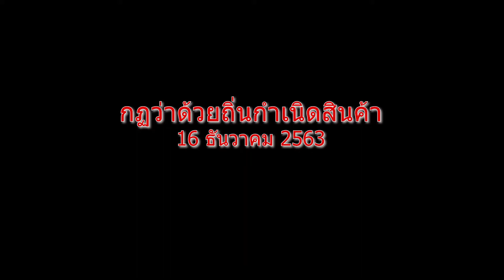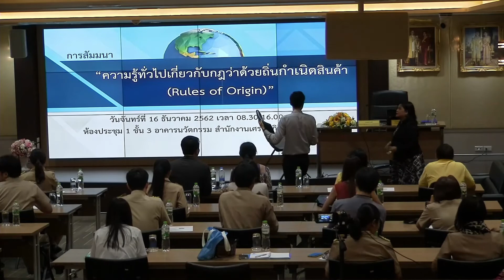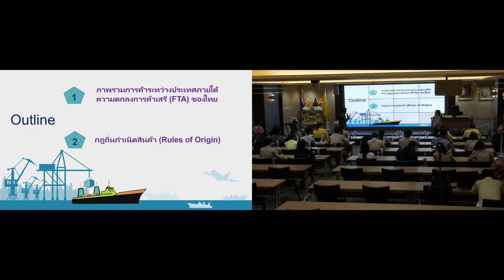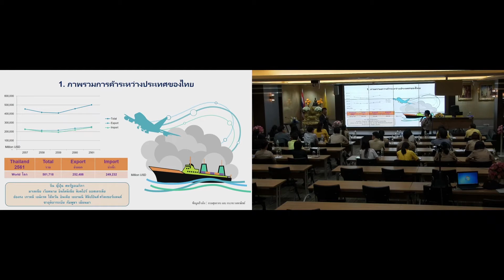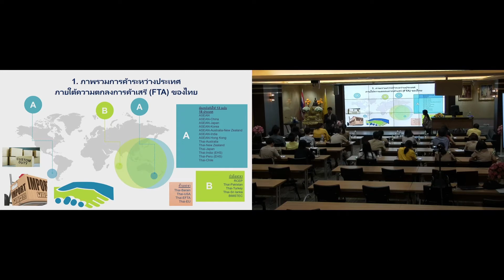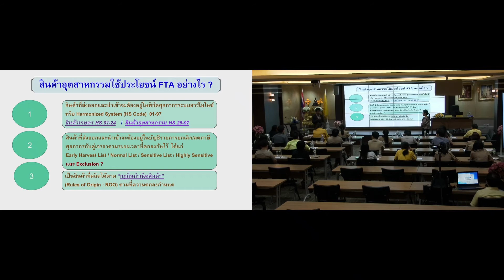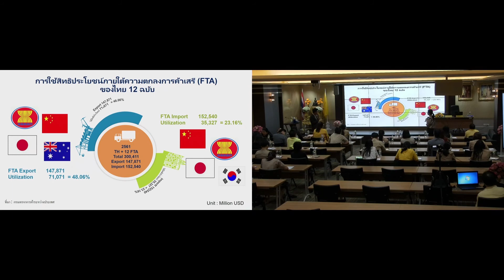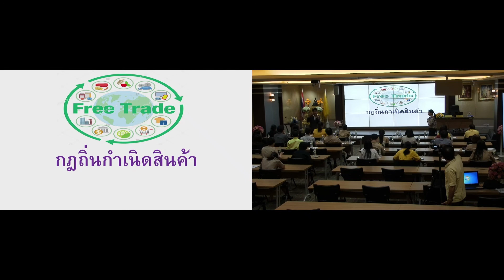ถิ่นกำเนิดสินค้า 1/3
การสัมมนา "ความรู้ทั่วไปเกี่ยวกับกฎว่าด้วยถิ่นกำเนิดสินค้า (Rules of Origin)"